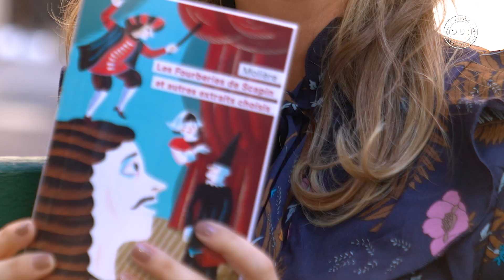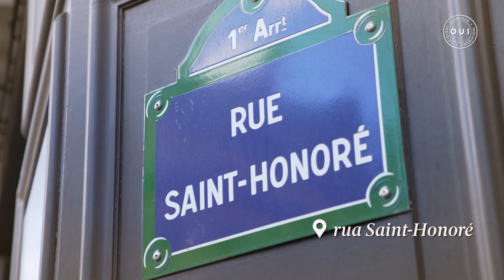O.U.i à Paris com Fernanda Rodrigues | Épisode #5: O Teatro Parisiense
O.U.i, a marca de alta perfumaria criada na França, convida para uma jornada pelos encantos de Paris. Descubra com Fernanda Rodrigues o jeito tipicamente parisiense de viver a vida com leveza, aproveitando cada momento, sem culpa.

No quinto episódio da nossa série, conheceremos a região do Palais Royal, onde fica um dos mais tradicionais teatros do mundo, o Comédie-Française. Ele é considerado por diversos parisienses o mais belo teatro da cidade, além de ser a grande inspiração por trás do nosso eau de parfum Scapin 245.

Assista também ao Épisode #6: Os Jardins Parisienses. Au revoir!